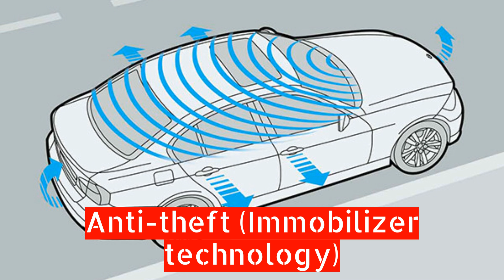dailyvlog - Important for Car owners. Protect your cars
My first low cost affordable mic

My current dual recording Audio Mic

A must-read book for any Business starter